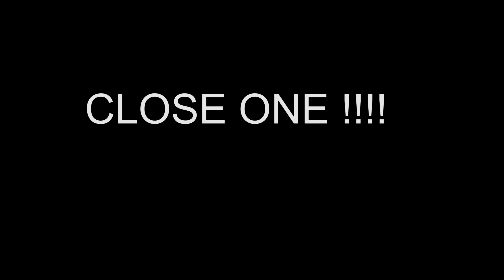XXL Montage | Rocket League | Highlights #5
Clips from the last 2 weeks ...enjoy !! :)